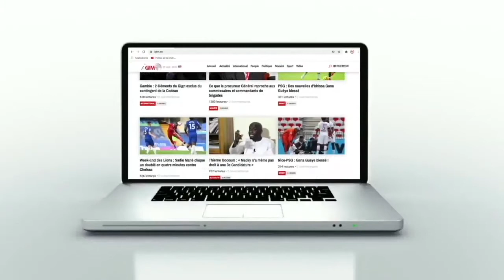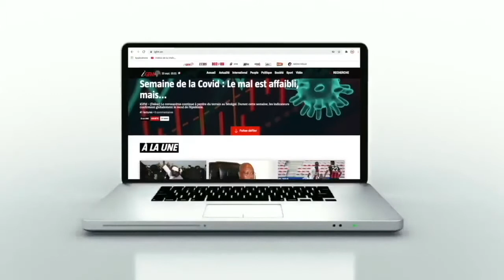Ibrahima Fall : "Le rapport vise l'amélioration de la gouvernance "